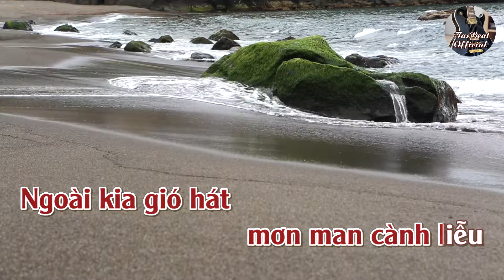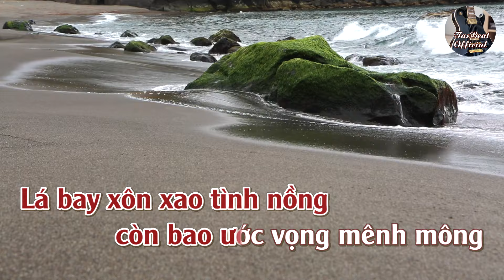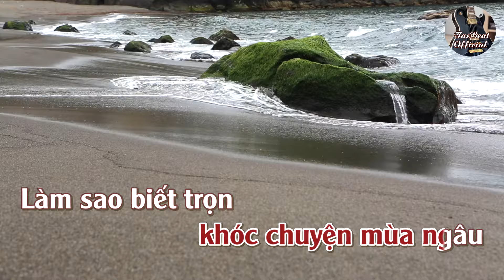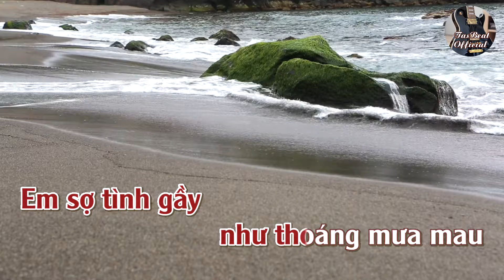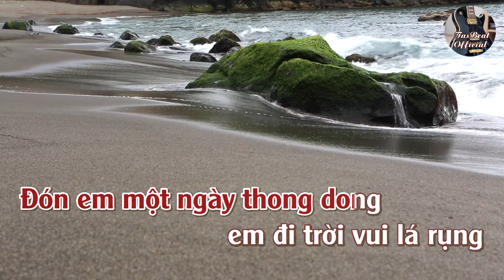Karaoke Lỡ Một Cuộc Tình Số 05 Tone Nữ Trầm | TAS BEAT